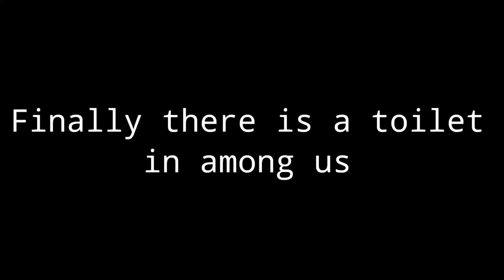AMONG US AIRSHIP | How to RUN in among us | AMONG US GLITCHES 🤣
🔴 Among Us Playing With Viewers Live! (Join Up)